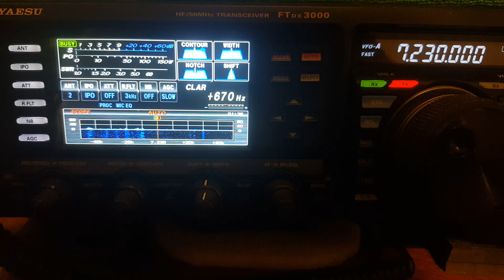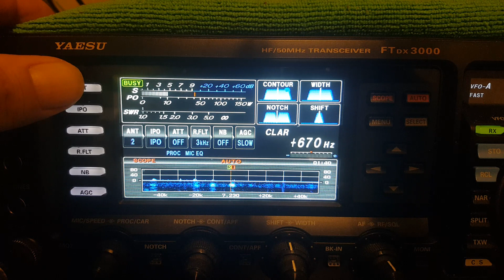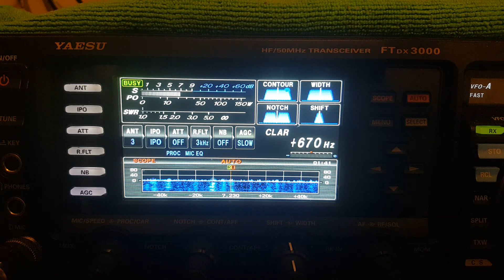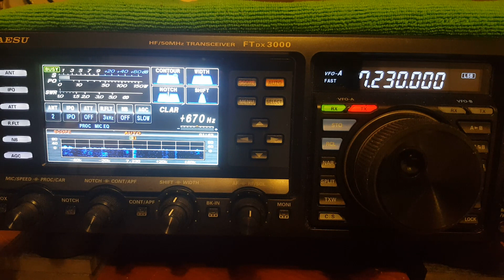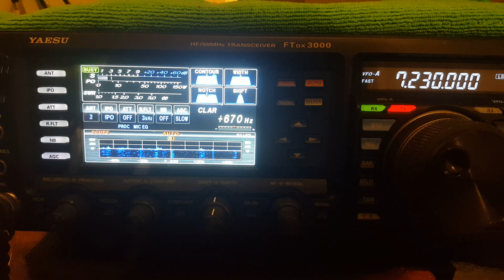2’ high 40m EFHW – Spanning the Globe! TU, W1K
UNUN: my homebrew 7 tap double FT140-43 core
Tap used: 64:1
SWR: ~ 1.7:1 haha what can I say - I got excited and forgot to switch to the next tap on the UNUN.  It's  set for CW segment
Power used: 100w RMS
Mode: the best!

In addition to Todd, WD0T, I called one other station using this ‘world-spanning’ antenna… W1K.

Jeez, it I’m making this thing sound almost as good an the old school ‘Gotham vertical’ antenna, sold throughout the 50s and 60s history's 'greatest novice antenna of all time'... that barely worked at all! I'm crazy I suppose... but I swear, give me anything metallic and I'll work hams on it. Maybe even salt water soaked items! Oh wait - Peter, VK3YE, proved that's possible   :)